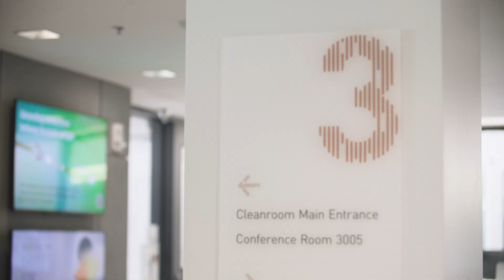MIT.nano: Celebrating Five Years of Fabrication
October 9 is National Nanotechnology Day—the day that celebrates the potency of the world at the scale of one nanometer, 10^-9 or one billionth of a meter.

This year, we have another reason to cheer—the fifth anniversary of MIT.nano.

MIT.nano celebrated its grand opening in October 2018. Since then, we have installed and made accessible over 160 tools and instruments to our user community that has grown to over 1,200 active researchers. With more than 300 principal investigator (PI) labs represented, MIT.nano's users come from nearly every department at MIT. We are also supporting the work of researchers from our industry partners, colleagues from other academic institutions, and over 130 startup and multinational companies.

MIT.nano is more than a pristine environment outfitted with the latest tools and instruments needed to explore and build at the nanoscale. It is also a robust and vivid community brought together through seminars, conferences, socials, and workshops. Researchers of MIT.nano inspire each other, accelerating the launches of solutions that are bound to build a better world.

In celebration of five years of serving our community, MIT.nano is releasing five videos for Nano Day 2023. The videos look back at our launch in 2018, showcase our three main facilities—Characterization, Fab, and Immersion Lab—and celebrate the MIT.nano community from 2018 to 2023.

Happy Nano Day!